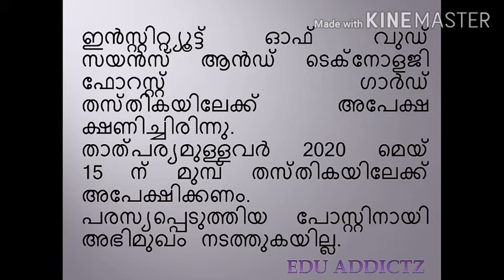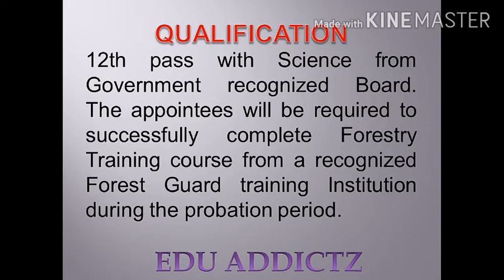FOREST GUARD ആകാം..............ഈ അവസരം നഷ്‌ടപ്പെടുത്തരുത്....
THIS VIDEO HAS A CONTENT OF VACANCY REPORTED BY Institute Of Wood Science and Technology .
PLZ CHECK THE RECRUITMENT NOTIFICATION FOR THE POST OF FOREST GUARD.